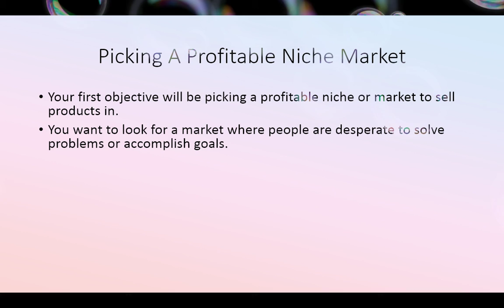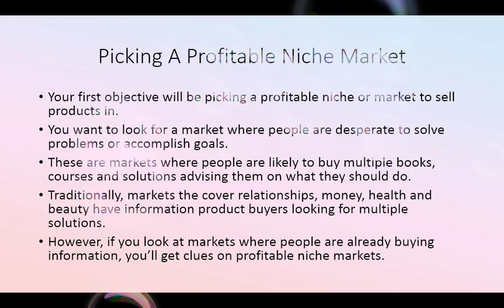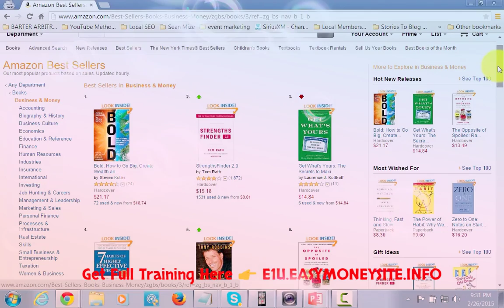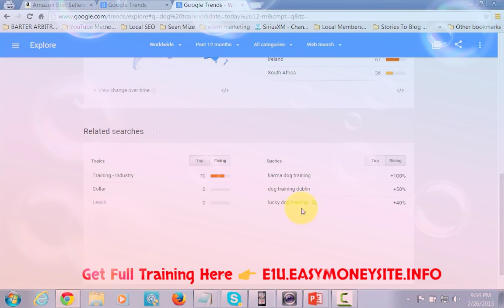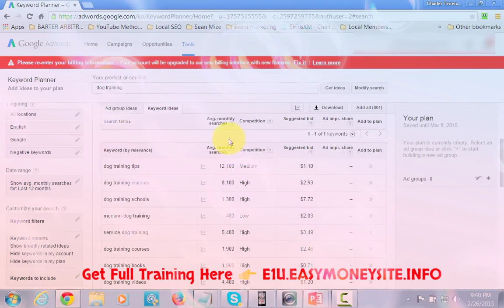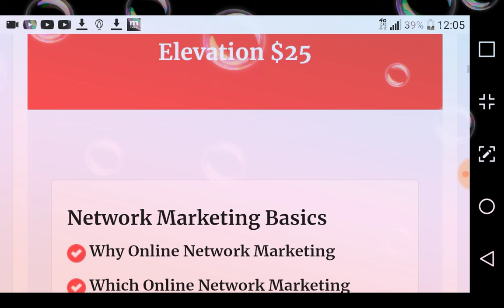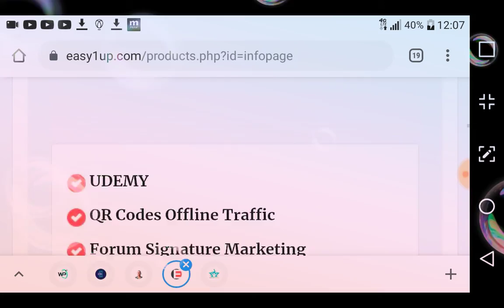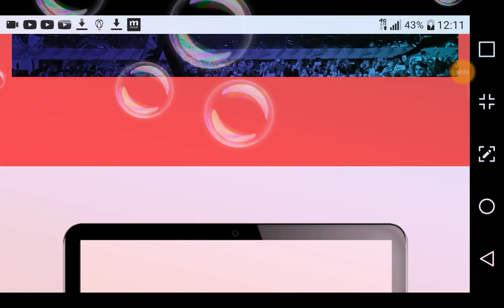How To Pick A Niche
Learn how to choose the right niche to make money online in